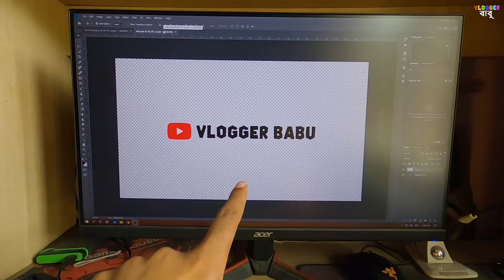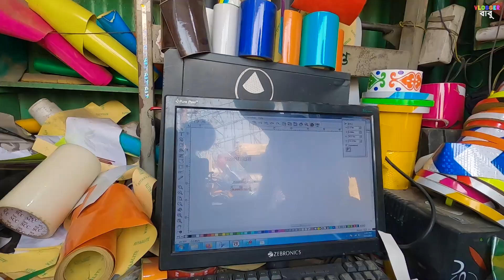YouTube Branding on Helmet 🤩 Updates of My House | Sajhirhat Bike Sticker Shop Bengali Vlog Bangla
YouTube Branding on Helmet 🤩New Sticker for Helmet | Sajhirhat Bike Sticker Shop Bengali Vlog Bangla Vlog Vlogger Babu

(Beside APC College Playground, Sajhirhat more)

You can buy my helmet online 😁👇🏼